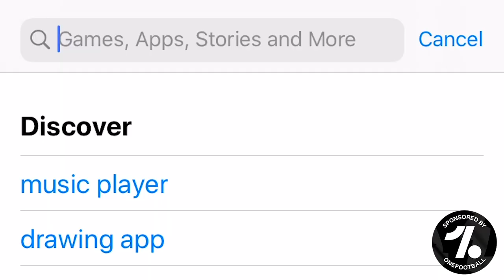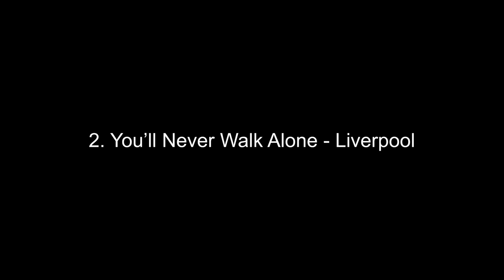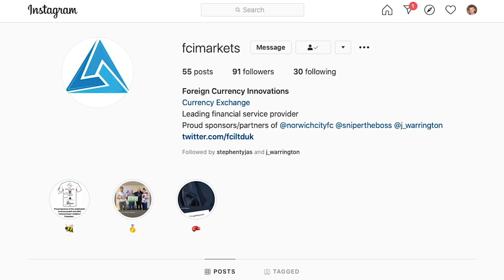TOP 5 PREMIER LEAGUE FOOTBALL ANTHEMS!🏴󠁧󠁢󠁥󠁮󠁧󠁿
The top 5 English Premier League football anthems.

FCI Markets

Use 'LUFC' when signing up.

Footage